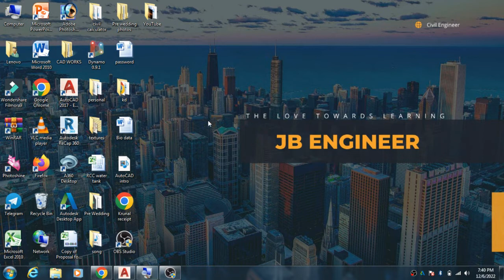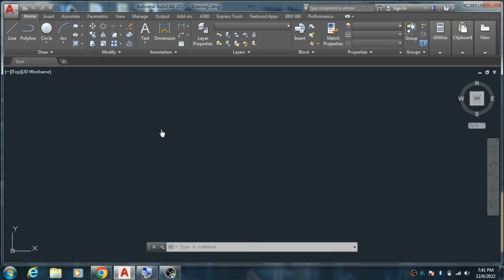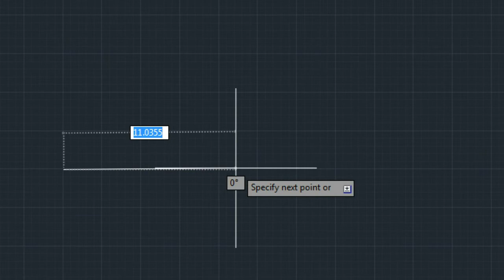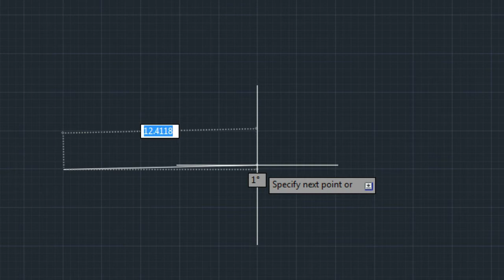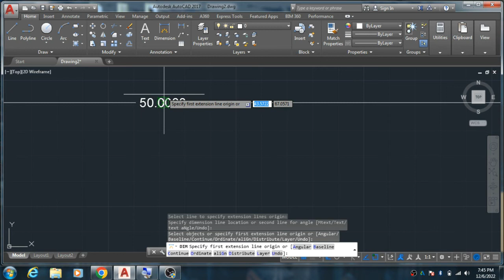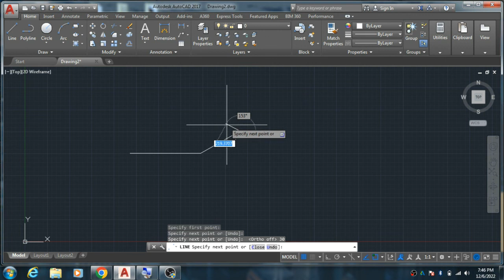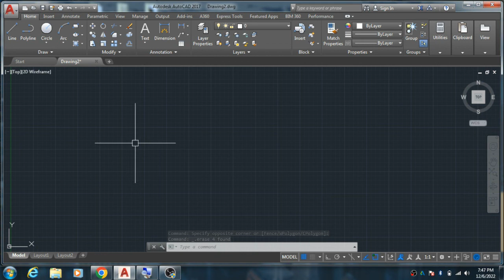Autocad Line Command | Line Command use||Aotucad me line kaise draw kare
Learn  Autocad Line Command | Line Command use||Aotucad me line kaise draw kare|

Learning:
• Line Command
• Line command Uses
• Learn Autocad

Gears used in this video:
• Micro Phone
• Tripod Digitech

Music Used
You Tube Library music used for No Cpoyright

Keep support me to provide you such interested content.